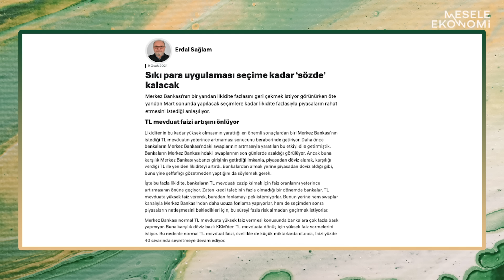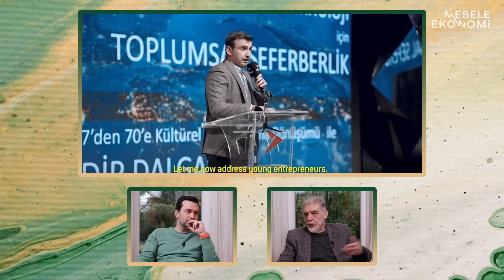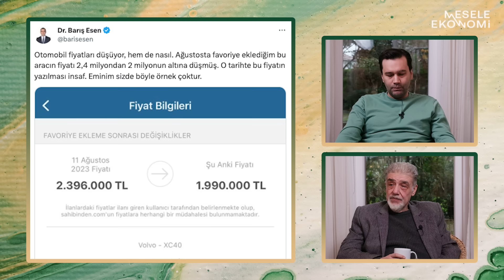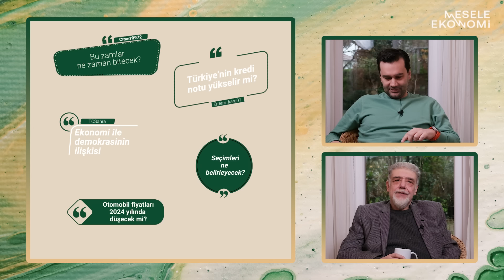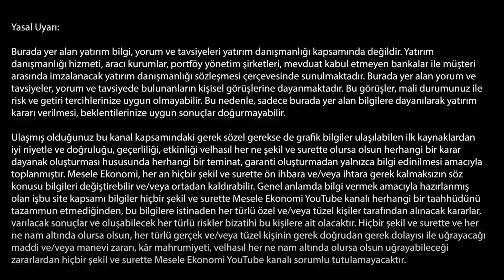Borsa dolar bazında 2 katına çıkacak & Ekrem İmamoğlu mu, Murat Kurum mu? | Atilla Yeşilada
Ekonomist Atilla Yeşilada, Borsa İstanbul'daki yükselişi, yerel seçimlerde İstanbul'da kimin avantajlı olduğunu, seçimlere kadar olan sürede Türkiye'yi bekleyen üç büyük riski ve Elon Musk sonrası X'in (Twitter) azalan değerini anlattı. Ekrem İmamoğlu'nun an itibariyle seçimlere avantajlı başladığını söyleyen Yeşilada, Erdoğan'ın seçimleri kazanmak için ekonomi politikalarında u-dönüşü yapıp yapmayacağını değerlendirdi.

İyi seyirler...

00:00 Merhaba
03:10 Borsa dolar bazında 2 katına çıkacak
09:20 İstanbul seçimlerde kim avantajlı?
12:50 En iyi aday Selçuk Bayraktar olurdu
14:38 Elon Musk sonrası Twitter (X)
17:35 Zamlar ne zaman bitecek?
19:04 Moody's ne yapar?
21:23 Demokrasi ve yabancı yatırım
22:58 İstanbul seçimini ne belirler?
23:40 Otomobil ve ev fiyatları düşecek
25:20 Şaşal: İzmir markası yeniden doğuyor